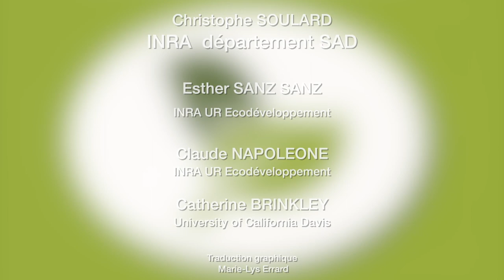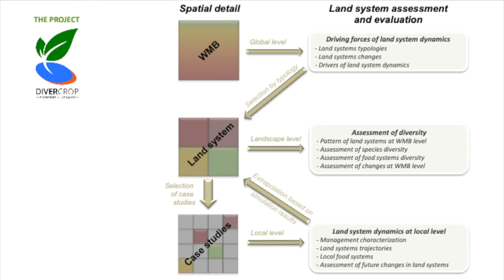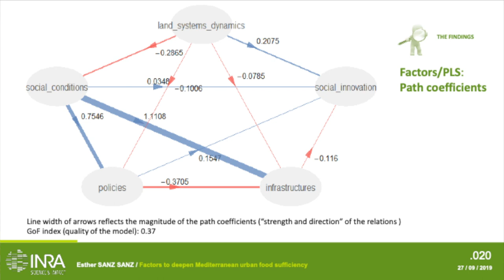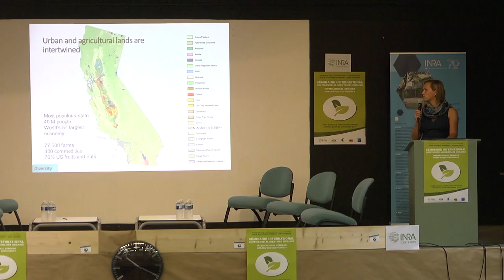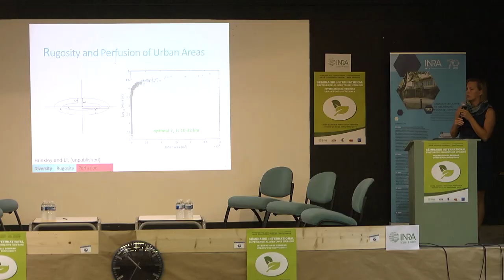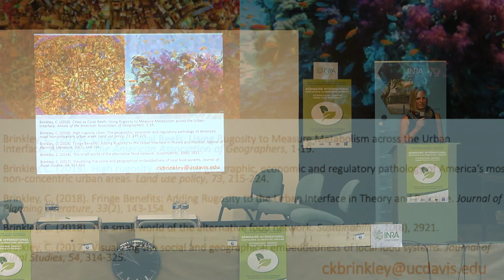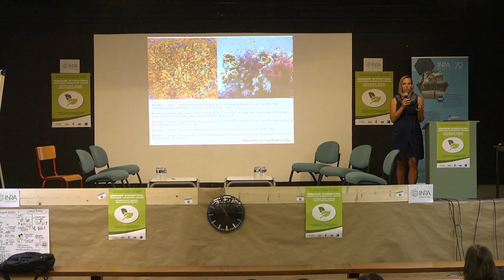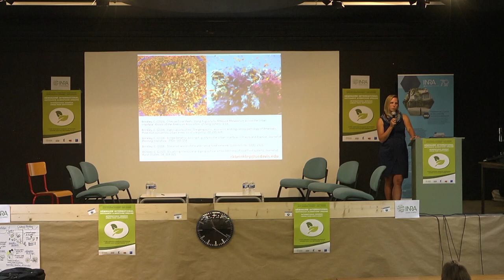Sanz Sanz and Napoleone: Drivers urban food sufficiency - Brinkley C: Rugosity cities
Christophe SOULARD, representing INRA-SAD department: research of INRA-SAD department on territorial food systems.
Esther SANZ SANZ and Claude NAPOLEONE (INRA UR Ecodéveloppement). Beyond public food procurement: enabling and constraining factors to deepen and broaden Mediterranean urban food sufficiency (Divercrop project).
Catherine BRINKLEY (University of California Davis). High “rugosity” cities: The geographic, economic and regulatory pathology of America’s most non-concentric urban areas. Focus on California, a Mediterranean-climate region.